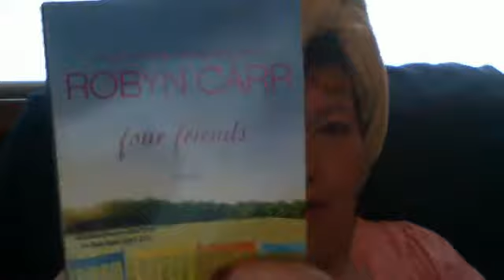Four Friends By Robyn Carr Booktuber Review